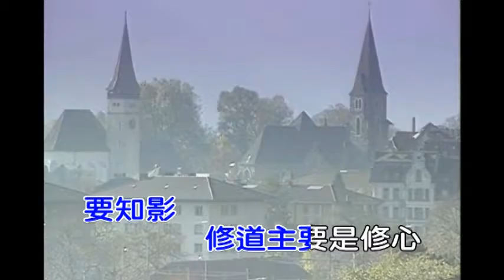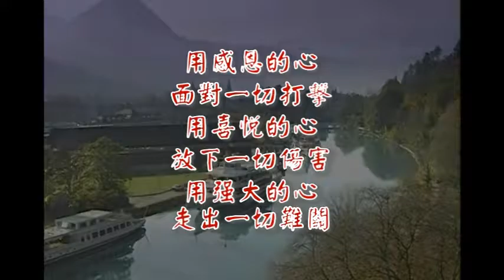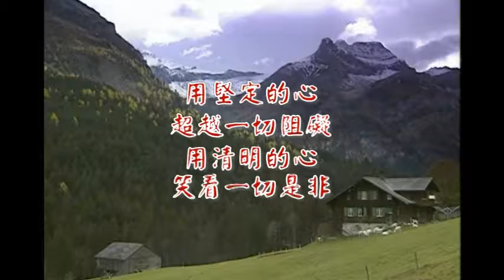01G修道人要感恩男人的堅持伴唱 男+合聲